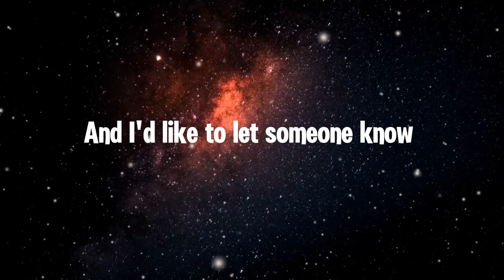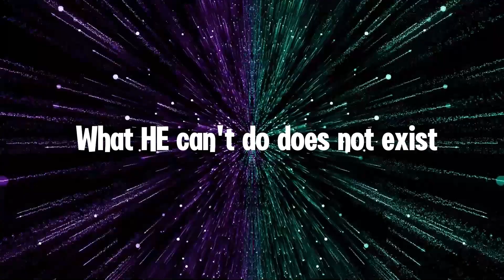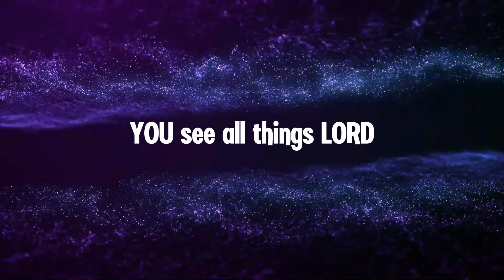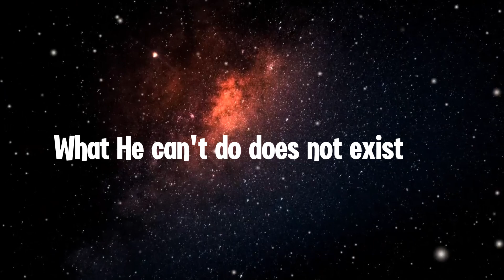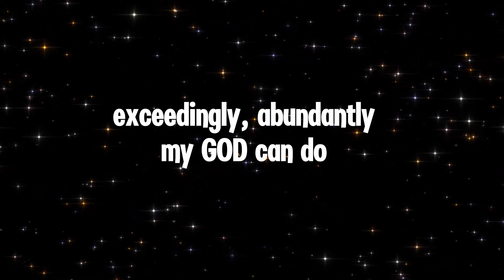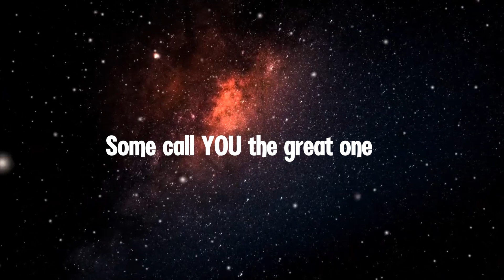GOD CAN (OFFICIAL LYRICS VIDEO) BY CHRIS MBOTAKE FT FBC SA WORSHIP LEADERS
God Can is a song I received from the Lord after obtaining a negative report from a medical Doctor, saying I was going to live with the condition in question all my life but JEHOVAH RAPHA stepped in right on time then I realised it was a set up for a brand new song
(Ps. 40:3)
Nothing is over and final until God has spoken..
God Can, yes He does Can.